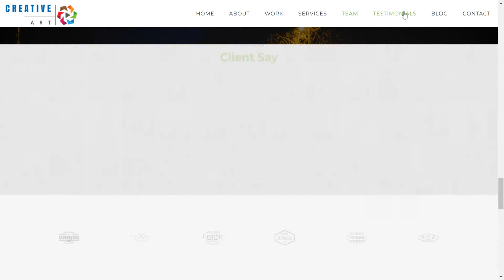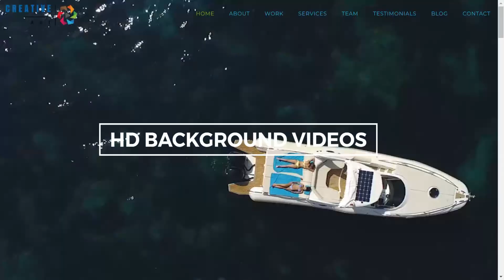Creative HTML - Responsive HTML Template For Business Website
"Creative Digital  Agency is a  Responsive HTML Template. This HTML Template comes with 3+ Home Page,18+ HTML page, and much more.